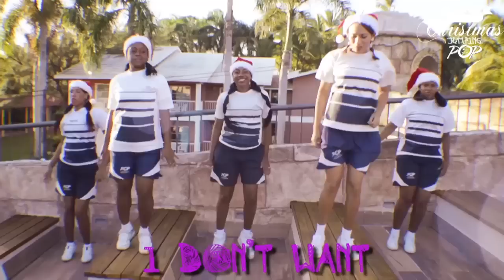Christmas Jumping POP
Grand Palladium Bavaro Punta Cana